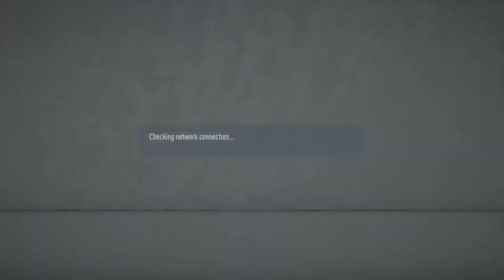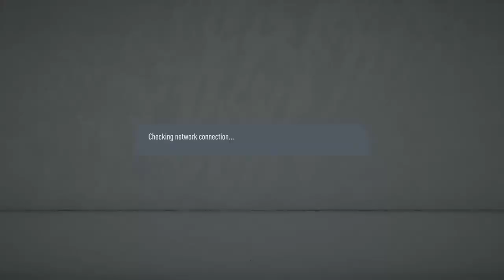Grosics esport - FC Shooters